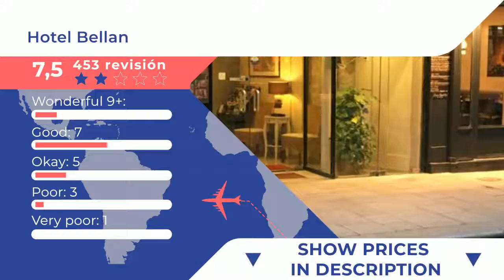Hotel Bellan 2 ⭐⭐ |Comentarios de clientes. Opiniones reales. París, Francia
Está en nuestra selección para París.El Hotel Bellan se encuentra en el centro de París, a 550 metros de Les Halles y de los jardines del Palacio Real, y a 650 metros de los grandes bulevares y de la zona comercial. Cuenta con conexión Wi-Fi gratuita. Sus habitaciones tienen una decoración sencilla y disponen de TV vía satélite y baño privado con secador de pelo. A todas se accede en ascensor. Además, el Bellan Hotel tiene un salón común para relajarse tomando una taza de té o café y ofrece un desayuno continental todos los días en la zona de comedor con vistas a la calle. La estación de metro de Sentier está a 290 metros y conecta directamente con la ópera y Saint-Lazare. El Museo del Louvre y el Jardín de las Tullerías se encuentran a 15 minutos a pie.